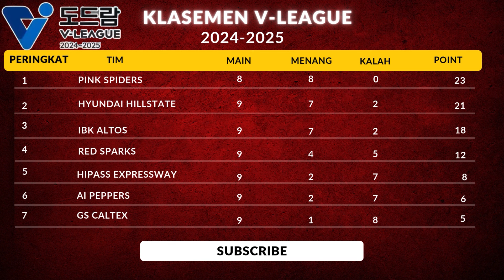Hasil Klasemen Jadwal Liga Voli Korea Terbaru Hari Ini: GS Caltex Vs Red Sparks✅ Megawati topskor 3